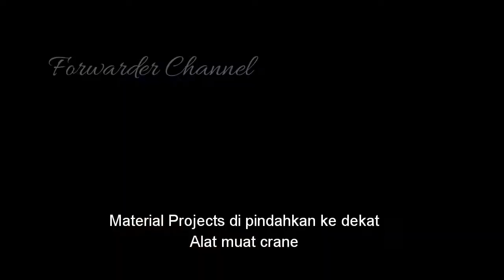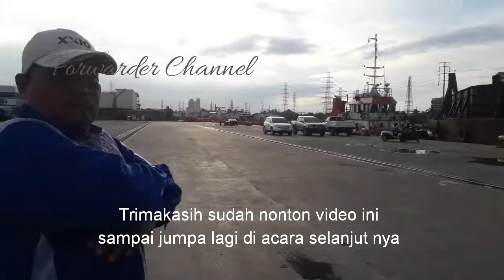Angkat Crane dari atas tongkang pakai 2 alat berat || Quy50 ton